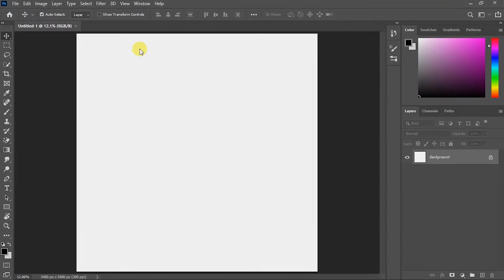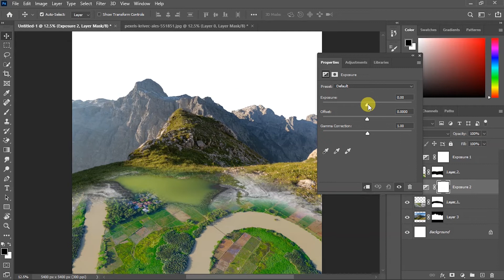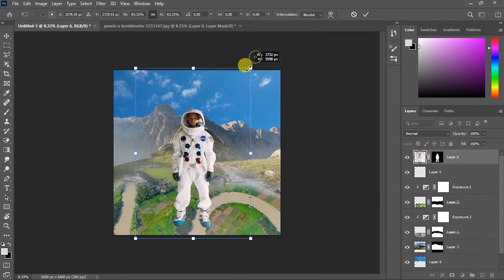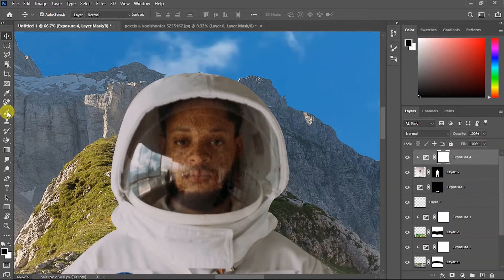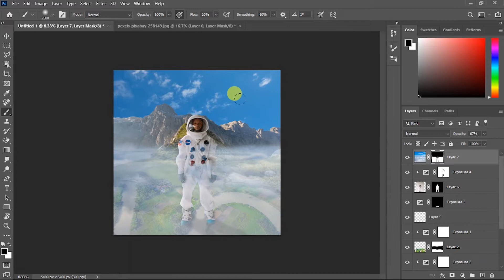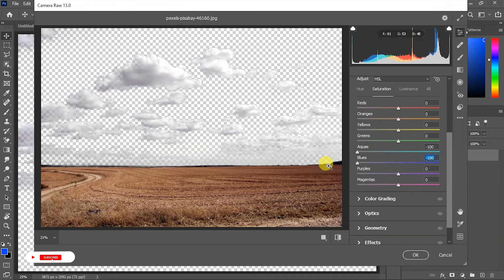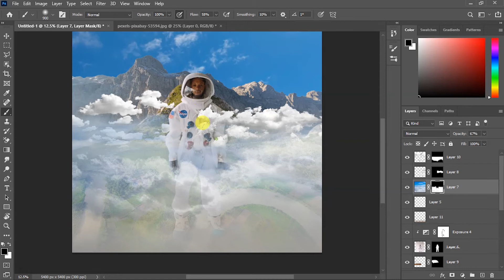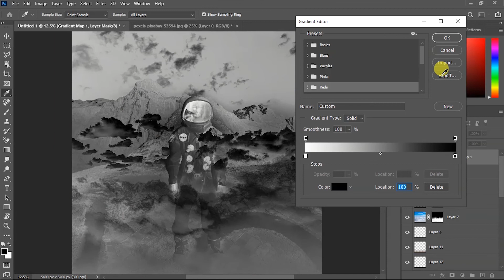Giant Astronaut Photoshop Manipulation | Speed Art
Welcome To Nael Production, In this video i will show you how i created The Giant Aksum Fantasy Manipulation in photoshop , Hope You Guys Like My Video, Don't Forget To Like & Subscribe.